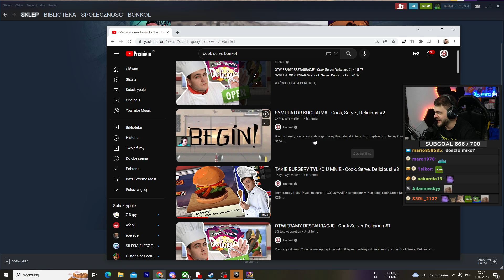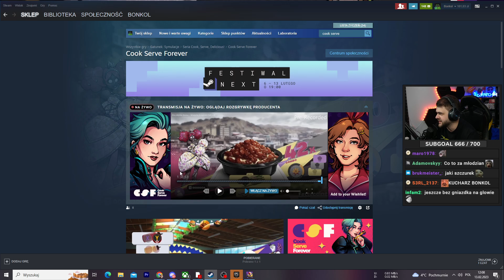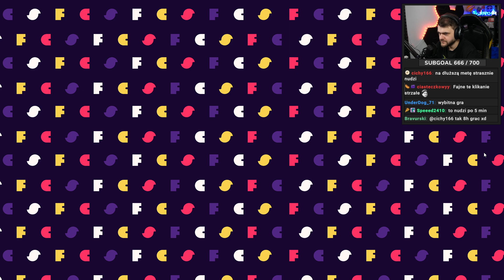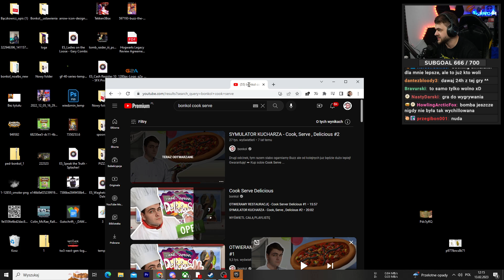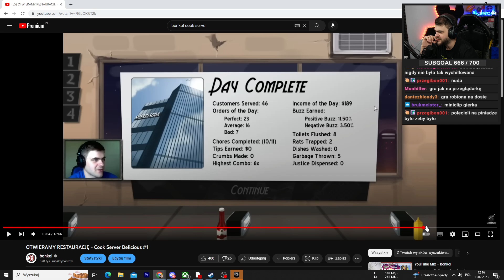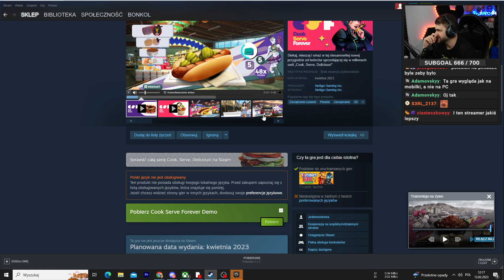W którym kierunku poszła ta gra? - Cook Serve Forever DEMO